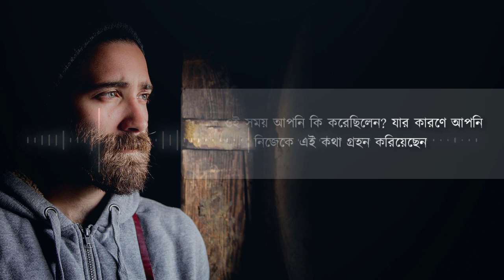খারাপ সময়কে ধন্যবাদ দিন ❤️ Bangla Motivational Video (Bangla Motivational Speech)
HELLO FRIENDS- welcome to another powerful motivation video of LAZUK HASAN - বাংলা in today's Bangla motivation video you can learn how to be successful in life, how to be happy in life, this video Inspirational Speech that has been released so many power in this video inspire you to succeed in life.

Best Powerful Motivation Video In Bangla || আজ থেকে আমি পরিবর্তন হবো || Inspirational Speech

নেগেটিভ চিন্তা গুলো কিভাবে আপনার জীবনকে একদম শেষ করে দিচ্ছে? | Inspiration Speech by Lazuk Hasan